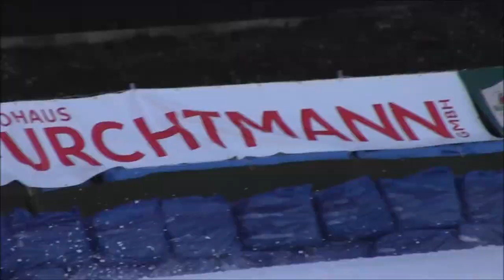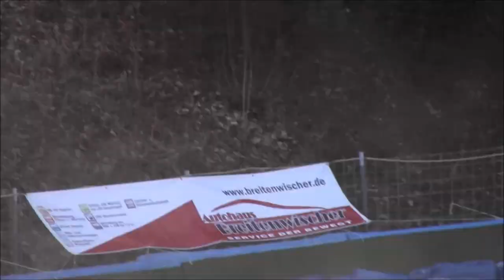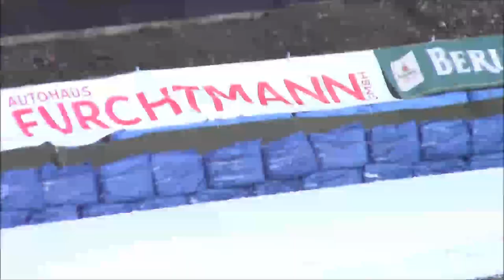Eisspeedway 02.03.2013 Berlin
Unbearbeitete Rennbilder